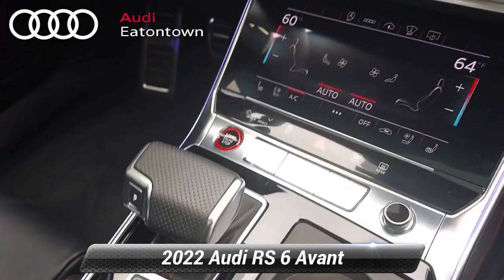Used 2022 Audi RS 6 Avant 4.0 TFSI quattro, Eatontown, NJ N901707A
Audi Eatontown

[RLVID:1037:bf6cdf8dfbabb4f1:9d627cb0b50a42aa:1]